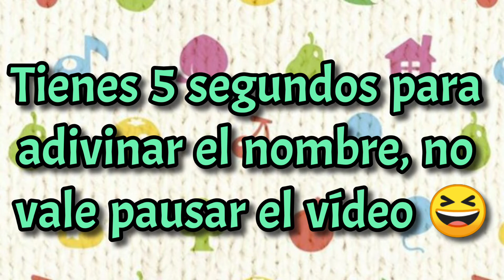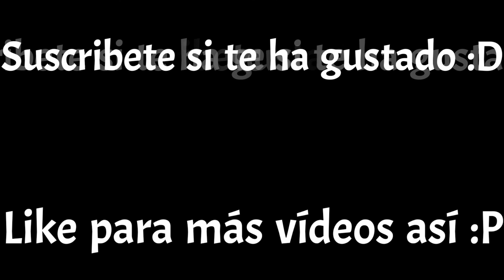ADIVINA el vecino de Animal crossing • Versión difícil • Animal crossing new leaf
Imposible que alguien acierte todos xd

Si quieres participar o tienes ideas para proyectos/series/concursos de Acnl o Acnh hablame por insta :P